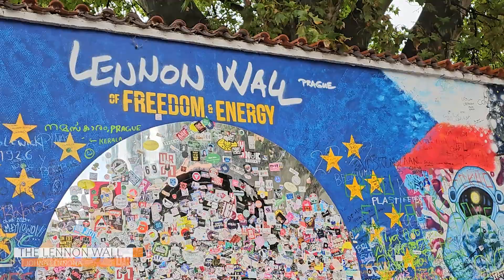PRAGUE: A weekend trip (2023)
We took 3 days for a city break at the beautiful city of Prague at the end of october 2023.

Shot with: Samunsg Galaxy S23 Ultra & Insta360 x3
Edited in: Adobe Premiere Pro & Insta360 Studio
The music is completely made by me and it's coyprighted. All rights are reserved.

TIMESTAMPS:
00:00 - Intro
00:36 - Vltava River
00:54 - Dancing House
01:20 - Prague Castle Gardens
01:48 - Prague Castle
01:54 - Cathedral of St. Vitus
02:21 - The Lennon Wall
02:48 - Charles Bridge
03:17 - Petrin Tower
03:37 - Mirror Maze
04:10 - Memorial to the Victims of Communism
04:40 - Statue of Franz Kafka
04:45 - Old Town Hall with Astronomical Clock
05:08 - Old Town Square
05:46 - Powder Gate Tower
05:58 - Wenceslas Square
06:02 - Signal Festival
06:33 - Outro